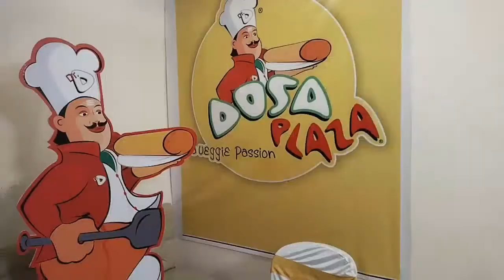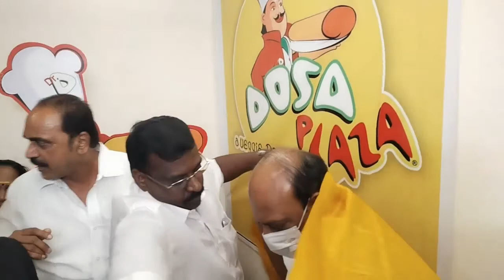DOSA PLAZA Restaurant Opened by TM Anbarasan at Durgah Rd,Pallavaram.